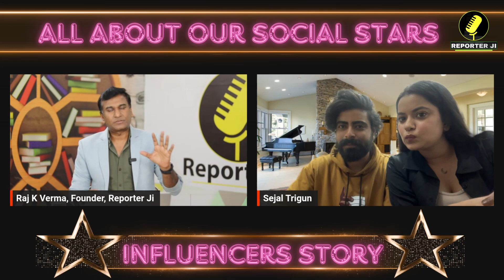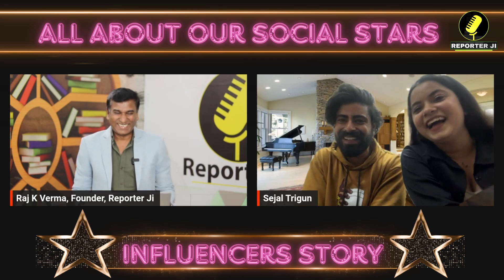Influencer Special : रोहतक के Trigun Sejal ने सोशल मीडिया पर उठाया धुँवा